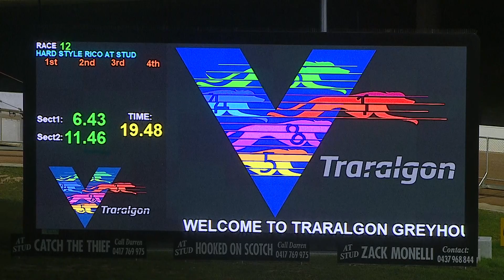TRA FRI 02 SEP 22 R12